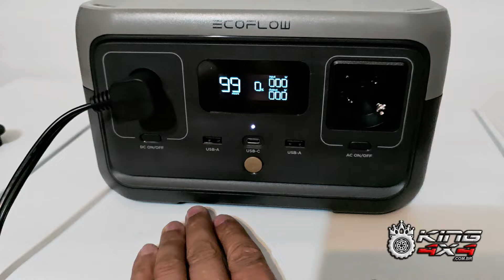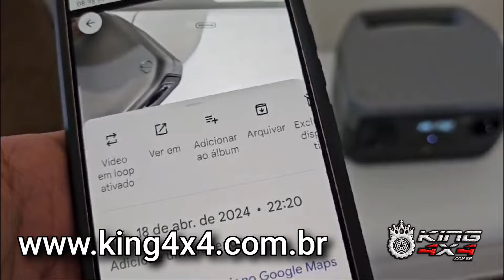Ecoflow River 2 - Teste de Consumo - Tocou uma Geladeira de 60 Litros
• Carregue de 0 a 100% em apenas 60 minutos
• Seguro e confiável para 10 anos de uso
• Carregue sem limites
• Funcione até 99% dos seus eletrônicos de consumo
• Energia pronta para levar
• Backup essencial em casa com modo de troca instantânea de 30ms
• Energia na ponta dos seus dedos
• 256Wh De Autonomia
• Saída de 300W